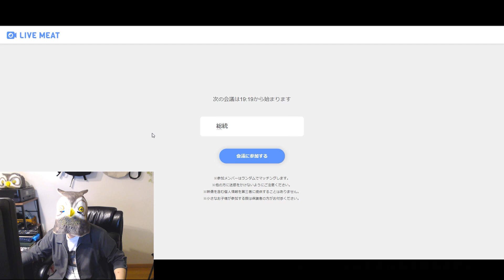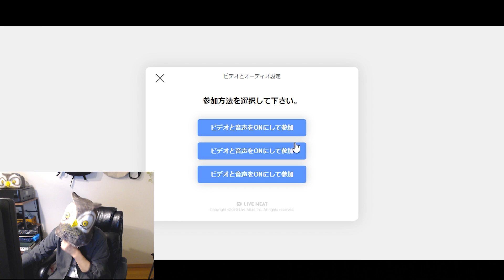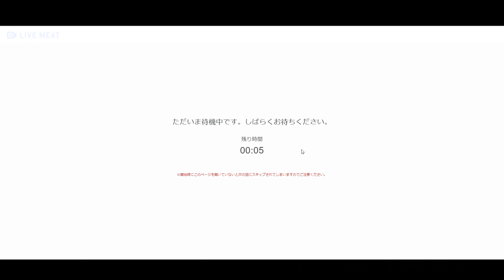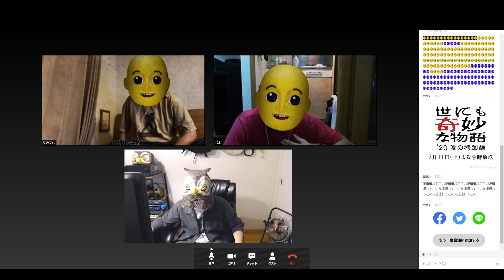【閲覧注意】絶対に参加してはいけないオンライン会議に参加した結果...【西野ン会議】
今回の実況プレイは「西野ン会議」です。

今回は「絶対に参加してはいけないオンライン会議」と言われている会議に参加してみます。
※厳密にはホラーゲームではありません。

鳥の爪団 総統：公式ブログ「とりつめブログ」

　※大佐限定で舞台裏も見せる時もあるかも？！